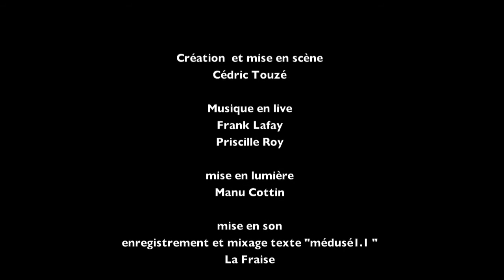Gorgopolitis Museum préfiguration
Un espace muséographique imaginaire sculptural et sonore.
Un arrêt sur image sur l'homme du début du 21ème siècle
Les médusés de Gorgopolitis est un spectacle sous forme d'installation artistique in-situ réalisé par la Compagnie Les Enclumés